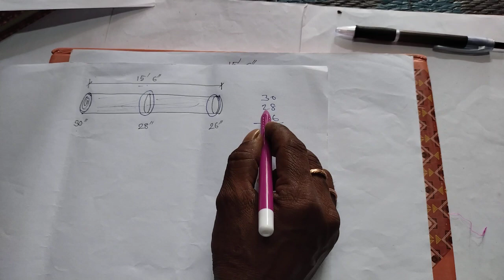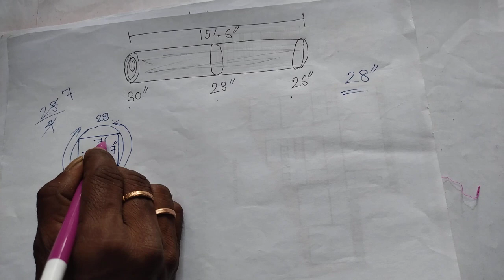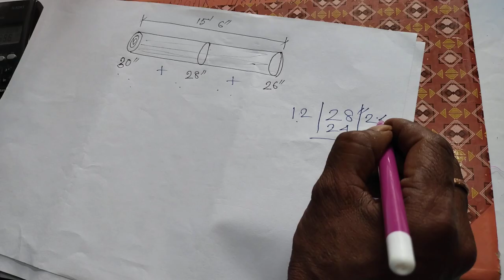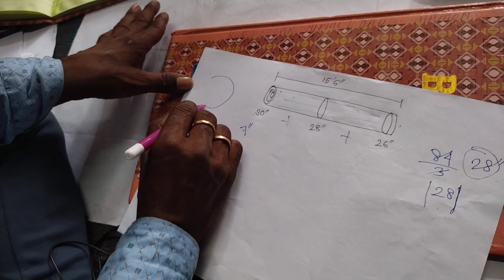Wood Calculation Formula || Round Wood Measurement Formula in Bangla @ কাঠের হিসাব শিখবেন খুব সহজ🪵